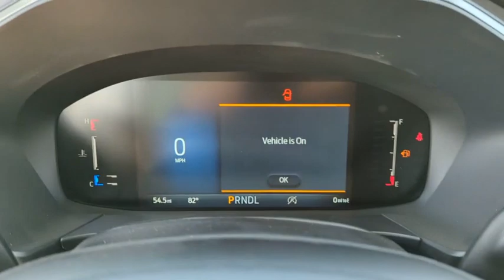2023 Ford Escape Peoria AZ PUA00466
2023 Ford Escape  - Stock#: PUA00466 - VIN#: 1FMCU9FN1PUA00466

9130 W. Bell Rd

AWD. Oxford White 2023 Ford Escape Fleet 8-Speed Automatic 1.5L EcoBoost AWDThank you for looking. At Peoria Ford we are here to serve.